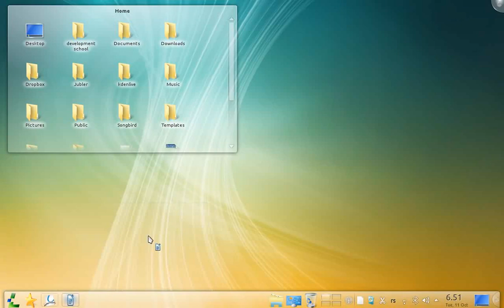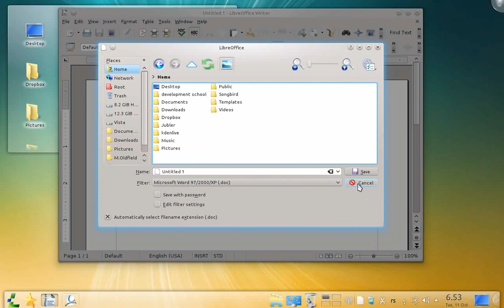Writer_Settings(podesavanja za Writer)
Office Program za pisanje teksta, poput MS Word